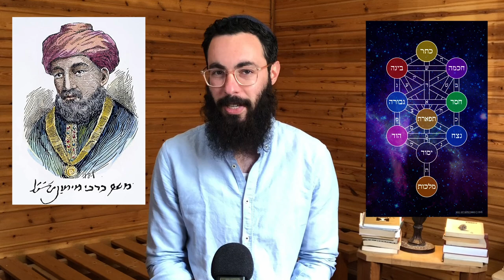Maimonides and the Kabbalists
Exploring the relationship between Maimonides and the Jewish mystical tradition of Kabbalah. A history of rejection, acceptance, influence, secret conversions and archenemies. Join us in our attempt to get to the bottom of this love-hate relationship in this third part of our series on Maimonides and Mysticism.

00:00 Intro
02:24 Kabbalistic Antagonism towards Maimonides
04:50 Reasons for the Kabbalists Rejection of Maimonides
12:40 Maimonides, Abulafia and Ecstatic Kabbalah
17:21 Maimonides' Divergent Influence
18:52 Maimonides and the Safed Kabbalist
20:00 Maimonides a Covert Convert to Kabbalah?
21:53 Maimonides and Hasidism
23:05 Conclusion

Sources and Further Reading:
- Alexander Altmann, “Maimonides’ Attitude Toward Jewish Mysticism,” in Studies in Jewish Thought, ed. Alfred Jospe (Detroit: Wayne State University Press, 1981), pp. 200–219
- Daniel Silver, Maimonidean Criticism and the Maimonidean Controversy 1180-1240  (London, 1965), 183.
- Elliot Wolfson, Abraham Abulafia, Kabbalist and Prophet; Hermeneutics, Theosophy and Theurgy, Cherub Press, Los Angeles, 2000, Introduction.
- Elliot Wolfson, “Beneath the Wings of the Great Eagle: Maimonides and Thirteenth-Century Kabbalah,” in Moses Maimonide, Würzburg: Ergon Verlag, 2004, pp. 209–237
- Felicia Waldman, ‘Some Considerations on Maimonnides’ influence on Mysticism’, Studia Judaica no.17 (2009).
- Gershom Scholem, ‘Mehoker limekkubal, Sefer Harambam’,Tarbiz, 6: 3 (1935), pp. 90-8 (Hebrew).
- Harvey, Warren Z. “Aspects of Jewish Philosophy in Medieval Catalonia.” In The Life and Times of Mosse ben Nahman, Girona: Ajuntament de Girona, 1994, pp. 141– 157
- Hava Tirosh-Samuelson, “Philosophy and Kabbalah, 1200–1600.” in The Cambridge Companion to Medieval Jewish Philosophy, Cambridge University Press, 2003, pp. 218–257;
- Joseph Citron, Maimonides and Mysticism (unpublished)
- Jonathan Dauber, “Competing Approaches to Maimonides in Early Kabbalah,” in The Cultures of Maimonideanism, ed. James T. Robinson (Leiden and Boston: Brill, 2009), pp. 57–88.
- Louis Jacobs, Attitudes of the Kabbalists and Hasidim towards Maimonides, in The Solomon Goldman Lectures, vol. 5, Judaica Press, 1990, pp. 45-55
- Moshe Idel, “Maimonides and Kabbalah,” in Studies In Maimonides, Isadore Twersky (ed.), Harvard University Press, 1990.
- Moshe Idel, “Maimonides' Guide of the Perplexed and the Kabbalah” in Jewish History 18: 197-226, 2004.